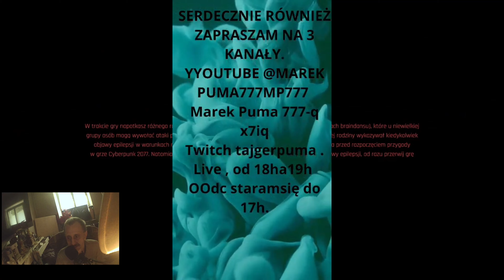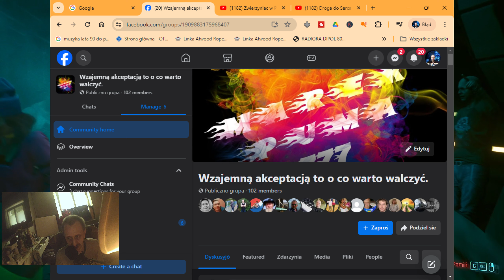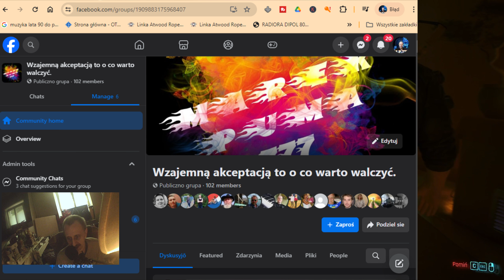U ZASDANIAM JAKIE MAM PLANY ODC. LIVE .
Ten krótki filmik ma za zadanie U ZASDANIAM JAKIE MAM plany ODC. LIVE . Podać przyczyny plany i dla czego wstępnie zaczynam raz kolejny cyberpunk2077gameplay pl również tyczy się innych uniwersum oraz ;
a) nakreślam przyczyny skutki działania na Platformach YouTube ,  Twitch .
b) jak miej więcej mogę dać z siebie Widzom .
c) gdy zdrowie wyjazdy do lekarzy , zakupy , w tym przyczyny techniczne
 zabierają możliwości systematycznego wprowadzenia kanałów .
łapkę w górę , szerokie komentarze nawiązujące np: Twoich wrażeń po obejrzeniu odc. bądź uczestniczenia na live czat .
Z wyrazami szacunku @MAREKPUMA777MP777
* Facebook Wzajemna akceptacja to o co warto walczyć . tu umieszcza sugerowane również Twoje jak ,, BONUS podliczam w niedziele co tydzień " innych Twórców odc.